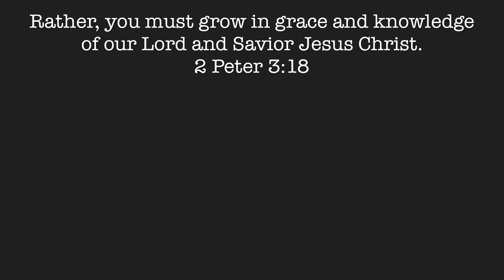holy girl journal prompts to prepare you for 2023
music used in vid:
intro - a chill lofi afternoon studying... by Montell Fish
background - Real Love by TheLofiChristian
outro - amazing grace [lofi edition] by beowulf